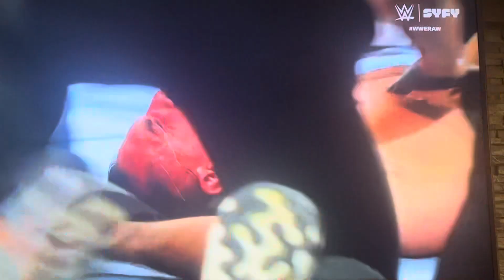Big Bronson reed just took out Seth freaking Rollins